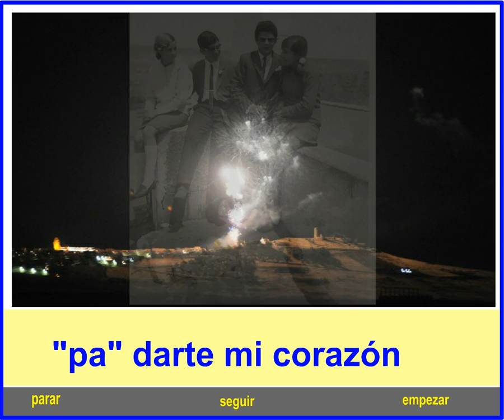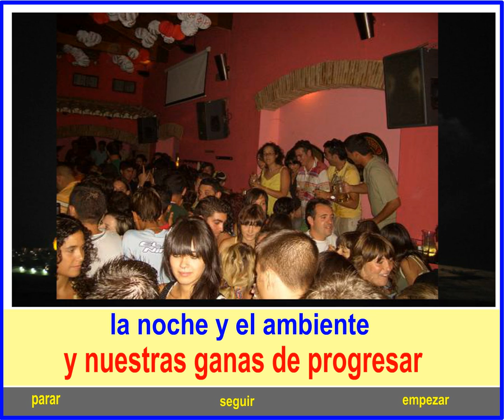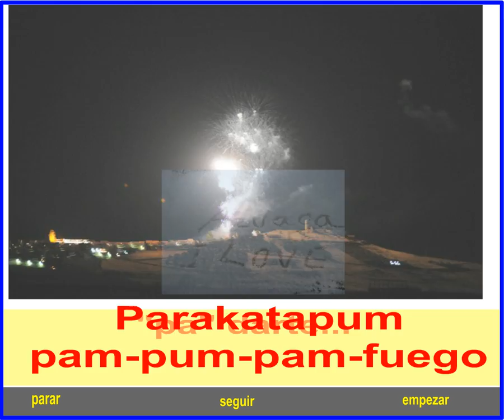En Azuaga yo te espero, Pedro Álamo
Un azuagueño/a se enamora de alguien de fuera y le dice lo que tiene que hacer antes de dar el "sí quiero". Las imágenes de Azuaga están tomadas del "Revistero de Azuaga años 50-60".